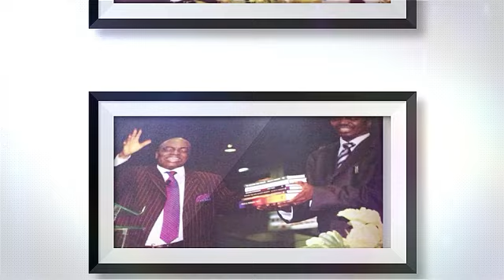Highlights of Bishop David Abioye’s Valedictory Service At Goshen